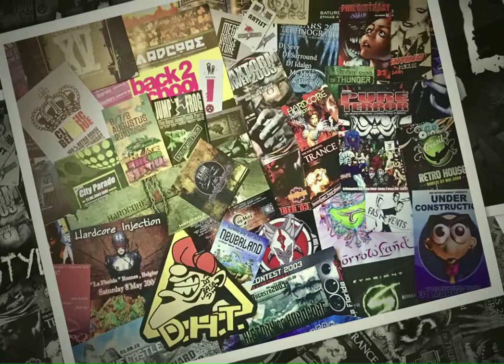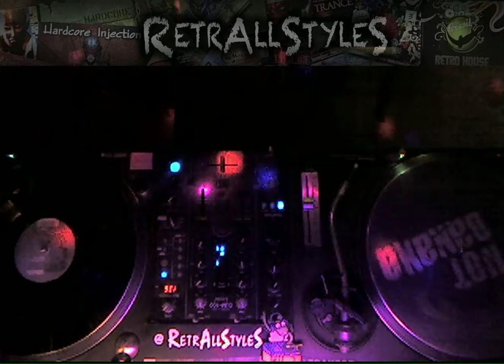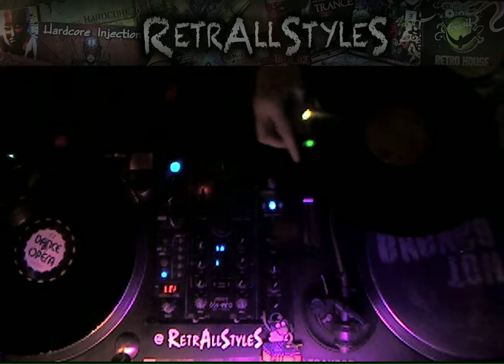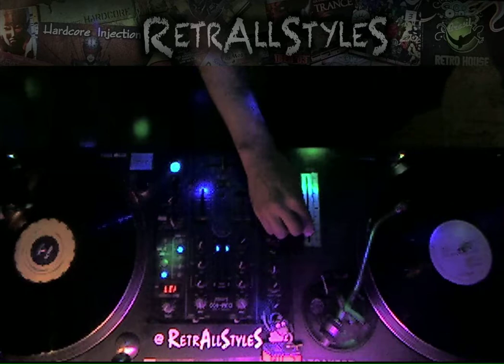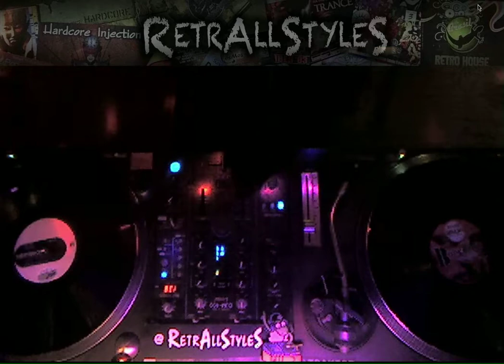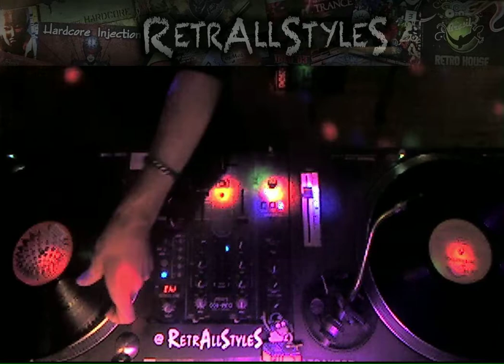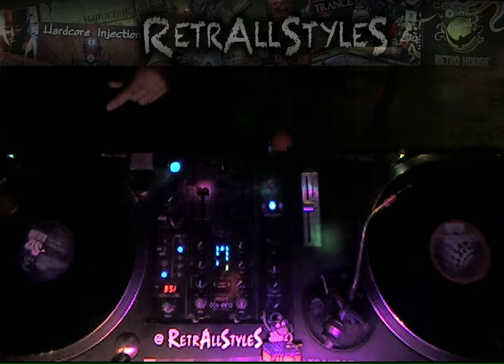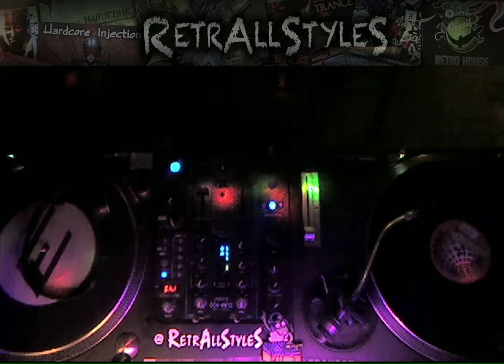Retro Classic 001 - RetrAllStyleS - by DJ Kazz (NEMEKTRON)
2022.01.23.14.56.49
Oldschool Retro Dubstep Deep House Minimal Hard Techno Jumpstyle Hardstyle Hardcore Frenchcore Mix Set DJ DaCoRe Live 100% Vinyles Traktor Scratch
Lien MP3: